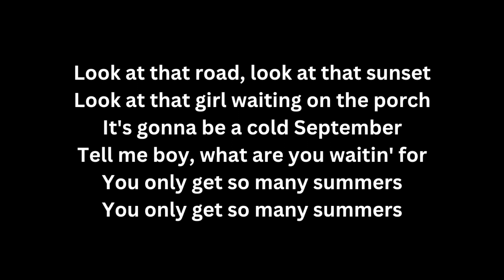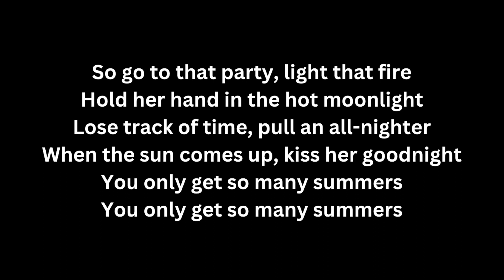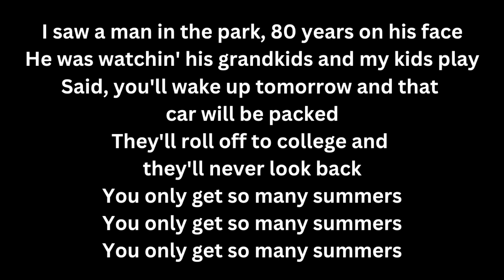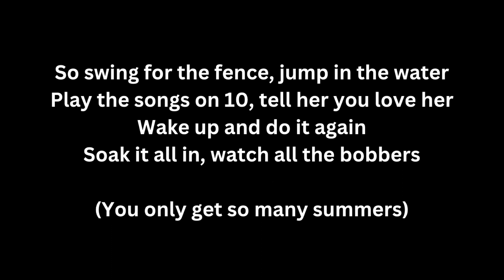Brad Paisley - So Many Summers (Lyric Video)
Gain access to Amazon Music for 3 months free

If any producer or label has an issue with this song, please get in contact with us and it will be deleted immediately.